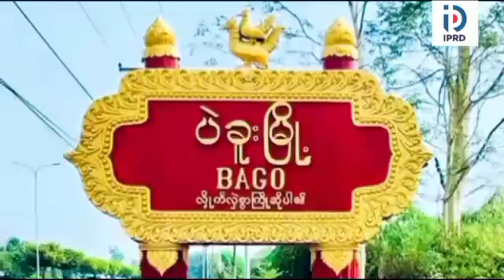ပဲခူးခရိုင် လူထုအခြေပြုဗဟိုဌာနခန်းမ၌ ရုံးစာရေးသားနည်းသင်တန်း(၁/၂၀၂၄) ဖွင့်လှစ်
ပဲခူး ဧပြီ ၈
ခရိုင်(ပြန်/ဆက်)